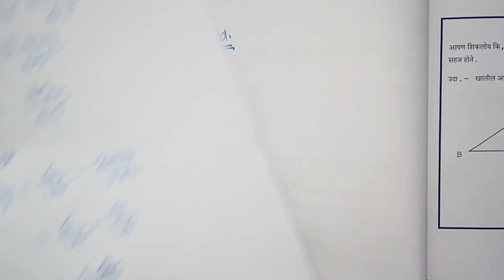Day 25 | Bridge Course 6th Standard Maths For Semi English and English medium